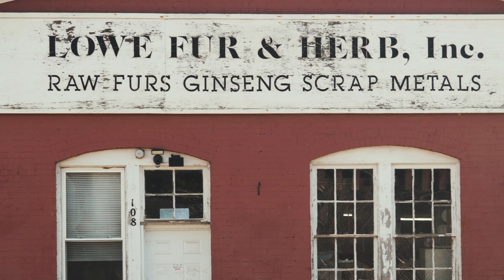Lowe Fur and Herb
Lowe Fur and Herb Scrap Metal Recycling.
108 5th St. North Wilkesboro. NC.